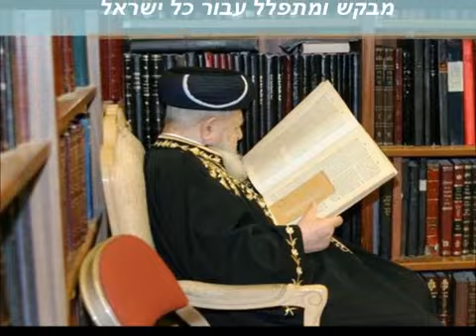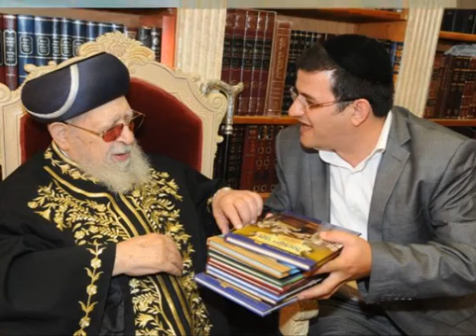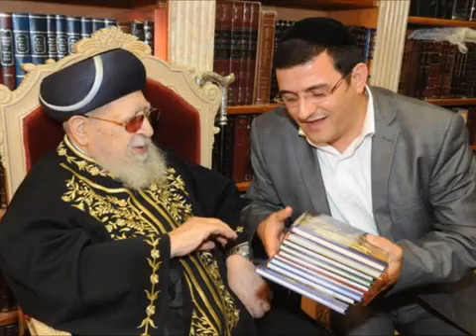Canción para Rab obadia sejuto yaguen alenu